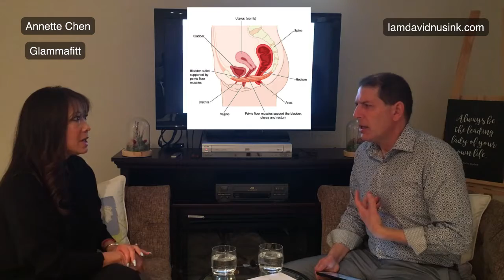Core specialist Fireside Chat